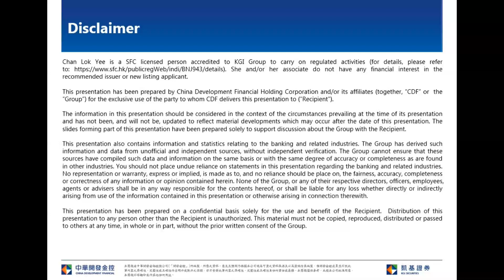KGI Morning Briefing-2019.10.02